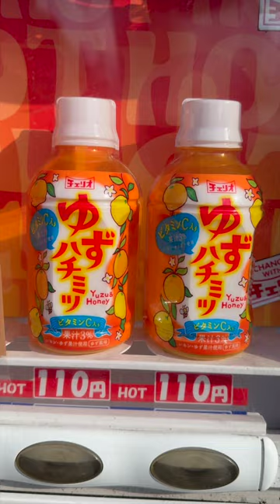Hot & Cold Vending Machines!